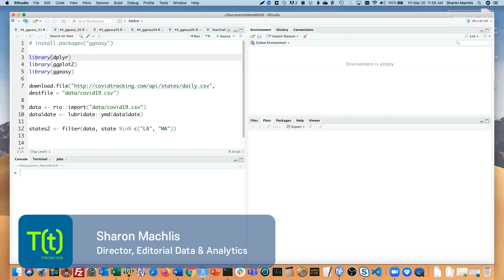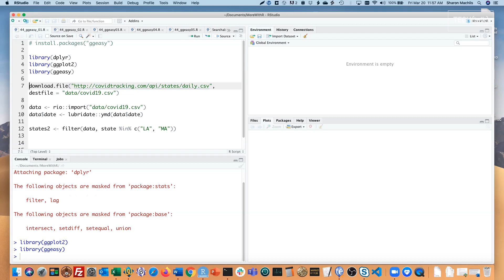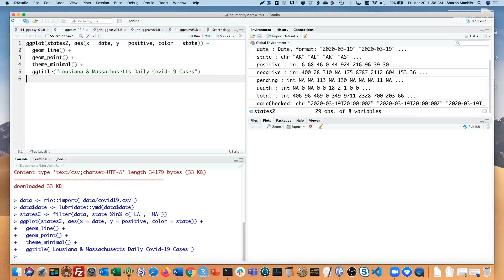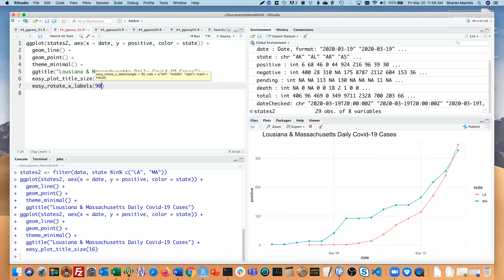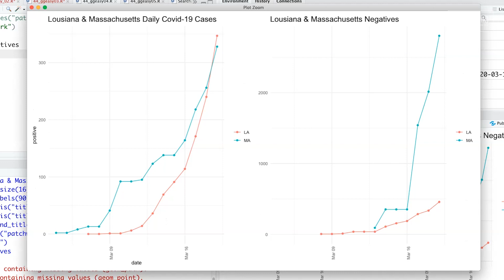How to simplify ggplot2 with ggeasy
See some easier-to-remember ways of customizing R data visualizations – plus the super-simple patchwork package to visualize multiple plots side by side.

More R tips on Infoworld.com